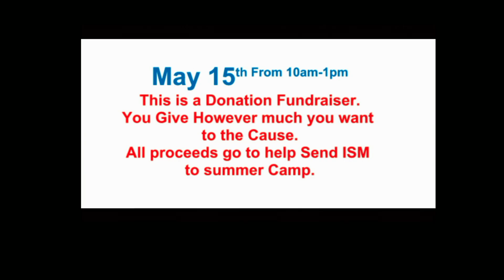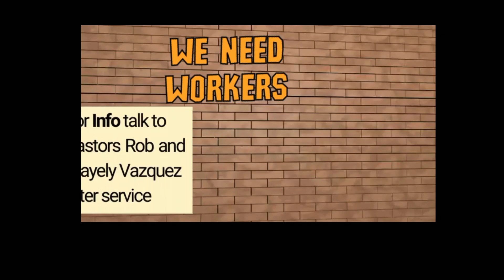Mothers Of Faith || Dr. Joanna Walker || 05-08-22